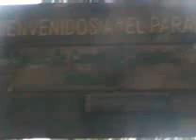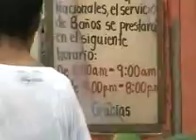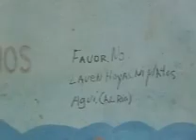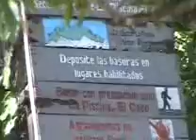TAYRONA ARRECIFES ZONA DEL PARAISO Y ALREDEDORES.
ESCENAS DE LA ZONA DE EL PARAÍSO Y SUS ALREDEDORES Y ZONA DE CAMPING.